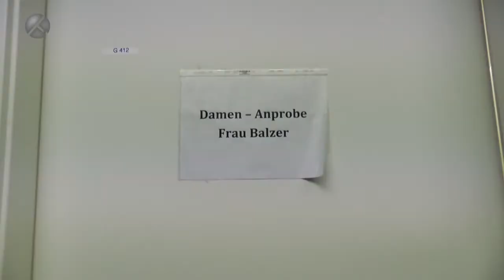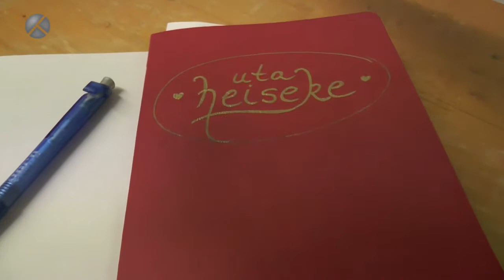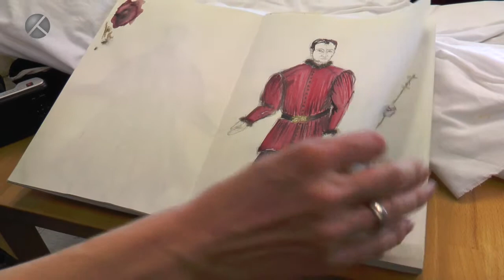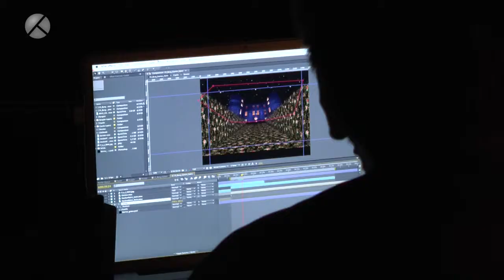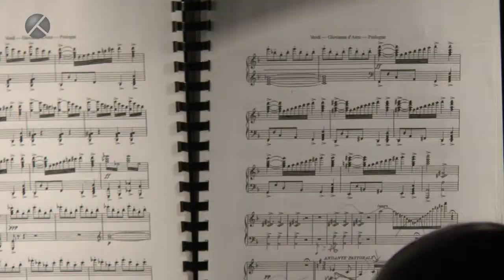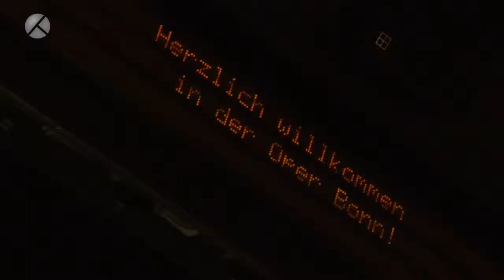Making of GIOVANNA D'ARCO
Video: Schnittmenge-Büro für Bewegtbild GbR
Giuseppe Verdi
Dramma lirico in drei Akten
Libretto von Temistocle Solera
In italienischer Sprache mit deutschen Übertiteln
Temistocle Solera schrieb das Libretto in Anlehnung an Schillers Trauerspiel DIE JUNGFRAU VON ORLEANS. Wie dort stirbt die Heilige nicht auf dem Scheiterhaufen, sondern – unhistorisch – auf dem Schlachtfeld. Auch sonst verfuhr Solera mit seiner Vorlage überaus frei: so machte er etwa Jeanne zur erotisch Verehrten des französischen Königs Charles VII. Durch ihn gerät sie in Konflikt zwischen ihrer Zuneigung einerseits und ihrem göttlichen Auftrag andererseits, für Frankreich Krieg gegen die englischen Besatzer zu führen und das Land zu befreien. Aus Schillers reichhaltigem Personal übernimmt Solera lediglich noch Jeannes Vater: Er sieht in ihrer verrückten Liebe zum König ein Anzeichen dafür, dass sie mit dem Teufel verbündet ist. Mit seinem Verrat an die Engländer liefert er die Tochter dem Tode aus.
Gewaltige Chöre von großer Intensität neben weit ausgreifenden Lyrismen, die an die gerade vergangene Belcantoära erinnern, machen die schöpferische Meisterschaft aus und zeigen in dieser, seiner siebten, Oper Verdi auf dem Weg zur unangefochtenen Spitzenstellung im italienischen Musiktheater der nächsten fast fünfzig Jahre.
Mit GIOVANNA D’ARCO beginnt die Oper Bonn eine Reihe von Neubefragungen früher Verdi-Opern, die auch nach dem gerade zurückliegenden Verdi-Jahr nach wie vor ungerechterweise im Schatten der späteren Meisterwerke stehen. Inszenierung und Bühnenbild liegt in den Händen des extrem erfolgreichen Opernvideokünstlerteams fettFilm, die musikalische Leitung hat Will Humburg.
Besetzung:
Jacquelyn Wagner [P] / Anna Princeva [8., 23., 27.11 | 5., 7., 11.12.] - Giovanna d'Arco
George Oniani - Carlo VII
Maxim Aniskin [P] / Evez Abdulla [16., 23., 27.11. | 5., 7., 11.12.] - Giacomo, Giovannas Vater
Christian Georg [P] / Christian Specht [16., 27.11.] - Delil, ein französischer Offizier
Martin Tzonev - Talbot, ein englischer Kommandeur
[P] = Premierenbesetzung | Bitte beachten Sie, dass die mit [P] gekennzeichneten Künstler grundsätzlich an allen Aufführungen beteiligt sind. Alternativbesetzungen werden explizit mit Datum genannt.
Chor und Extrachor des Theater Bonn
Statisterie des Theater Bonn
Beethoven Orchester Bonn
Musikalische Leitung: Will Humburg [P] / Johannes Pell [23., 27.11.]
Inszenierung, Bühne und Video: fettFilm [Momme Hinrichs, Torge Møller]
Licht: Thomas Roscher
Kostüme: Uta Heiseke
Mitarbeit Bühne: Markus Boxler
Choreinstudierung: Volkmar Olbrich
Regieassistenz: Barbara Schröder
Musikalische Assistenz: Johannes Pell
Bühnenbildassistenz: Ansgar Baradoy
Kostümassistenz: Dieter Hauber
Musikalische Einstudierung: Christopher Arpin, Christopher Sprenger, Thomas Wise, Adam Szmidt
Inspizienz: Karsten Sandleben
Bühnenbildhospitanz: Johannes Ipfelkofer